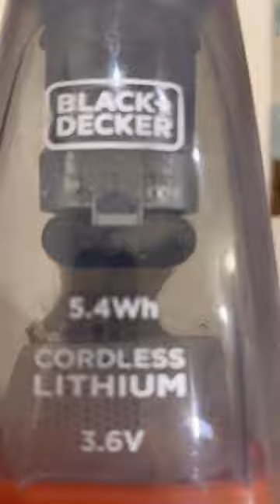Black & Decker NVC115WA-B5 Cordless Dustbuster Hand Vacuum | Sheeel.com شيييل